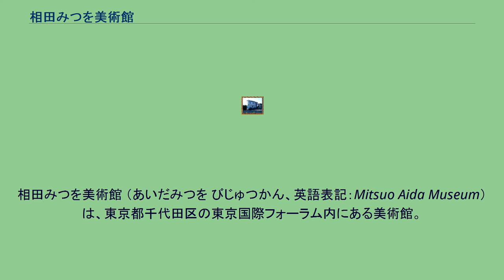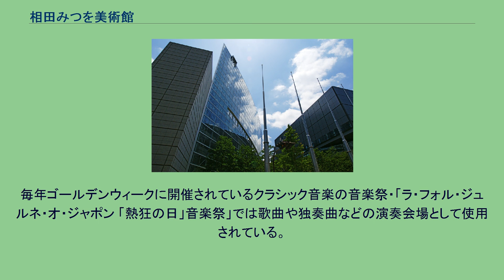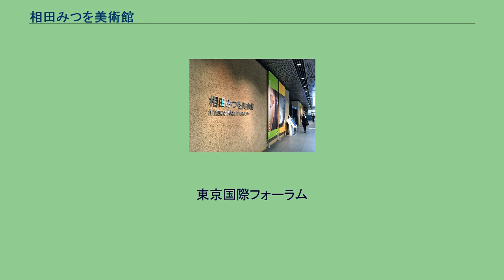相田みつを美術館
相田みつを美術館 （あいだみつを びじゅつかん、英語表記：Mitsuo Aida Museum） は、東京都千代田区の東京国際フォーラム内にある美術館。
詩人で書家の相田みつをの作品を所蔵している。
館長は、みつをの長男である相田一人。
みつをは生前「世の中にとって必要なものであれば、自然に残っていく。必要ない物はどんなに残そうと思っても残らないんだ。美術館をつくろうなどとはゆめゆめ思うんじゃないぞ」と美術館には反対していたが、書籍等に印刷された「文字」とは異なる相田みつを直筆の「書」を広く知ってもらいたいという長男相田一人の願いから、東京都中央区銀座に開館した。
株式会社組織によって運営されている。
「美術館は接客業」という相田一人の信念に基づき、接遇教育には力を入れており、目や耳の不自由な入館者のため、手話や誘導の研修も行っている。
リピーターのための「友の会」（2010年の会員数：約3,500人）もある。
開館10周年にあたる2006年（平成18年）には、来館者の累計が380万人を数え、個人名を冠した美術館ではトップクラスの来館者数といわれている。
2009年度の入館者数は約46万人。
創設以来、堅調に推移している。
来館者の特徴として、相田一人は 美術館に滞在している時間が長い リピーターが多い の2点をあげている 。
作品鑑賞に1時間、鑑賞後の余韻に浸りながら過ごすのに1時間という意味で、「人生の2時間を過ごす場所」をコンセプトに設計、普通の美術館が疲れるのは「作品に触れたことでわき上がった思いを、そのまま消化できずに帰宅するからではないか」という考えに基づいている 。
館内は、相田みつをが毎日散策した栃木県足利市にある八幡山古墳群をイメージし、くつろぎのスペースを設け、作品を鑑賞した後にゆったりと過ごすことができるように作られている 。
両ホールの行き来は館外の通路を使用する必要があり、入場券の半券の提示で自由にできる。
「ライバルは東京ディズニーリゾート」（相田一人）というだけあり、美術館らしからぬ数々の“アトラクション”が用意されている。
月に1回は文化人やタレントといった有名人を招いてトークショーなどのライブを開催。
2009年の七夕には浴衣姿のスタッフが出迎え、入館者が書いた短冊を日枝神社でお焚き上げした。
毎年ゴールデンウィークに開催されているクラシック音楽の音楽祭・「ラ・フォル・ジュルネ・オ・ジャポン 「熱狂の日」音楽祭」では歌曲や独奏曲などの演奏会場として使用されている。
東京国際フォーラム